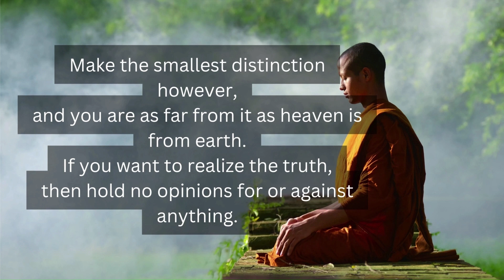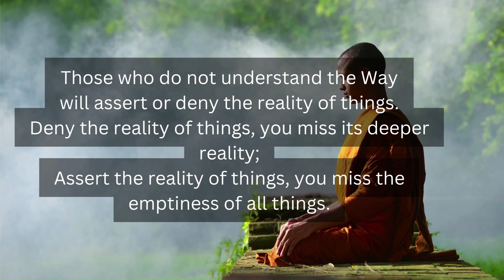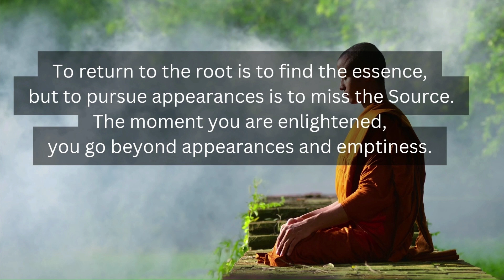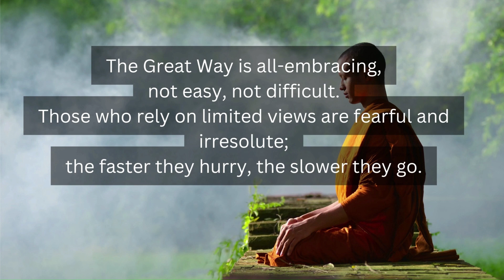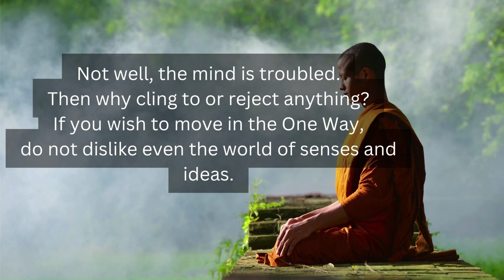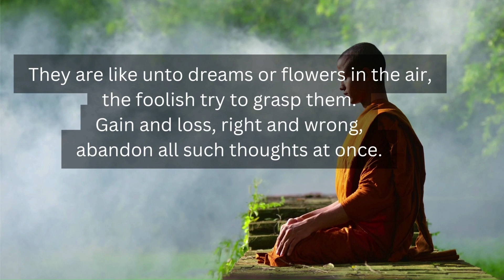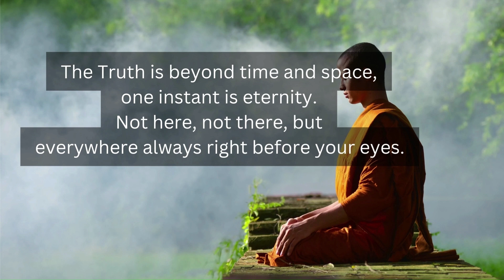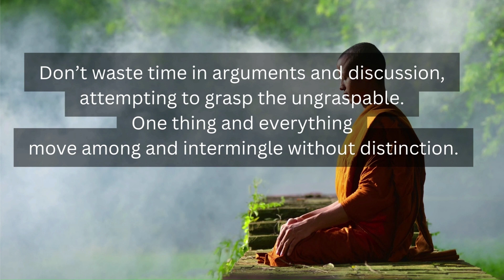Hsin-Hsin Ming, Verses on the Perfect Mind - Seng-ts’an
Hsin-Hsin Ming
Verses on the Perfect Mind
by
Seng-ts’an
Third Patriarch of Zen
Interpretation by
Eric Putkonen